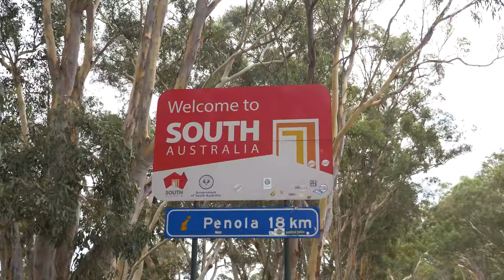Limestone Coast South Australia w/ The Explore Life - Insane Spots You’ve Never Heard Of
Insane Spots You've Never Heard Of - Limestone Coast South Australia with The Explore Life Crew

In this episode, we 4x4 the Beachport to Robe 4wd track and find some of the most insane photography locations and campsites that I guarantee you've never heard of. It blew my mind and after finishing the Beachport to robe 4wd track we decided to head back to those spots to photograph them some more. I'll admit, I didn't have high hopes but WOW this 4x4 track sure did deliver!

If you're exploring the Limestone Coast in a 4x4 I highly recommend doing the Beachport to Robe 4wd track and giving yourself some time to explore these epic locations.